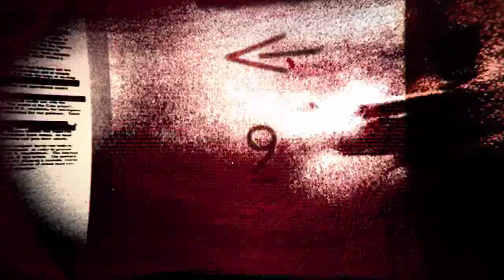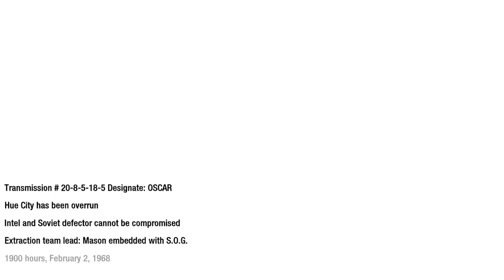Call Of Duty Black Ops 1 Part 6 The Defector